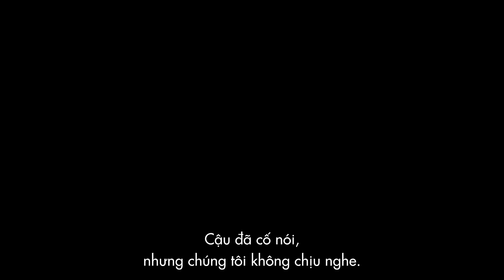[Angry Birds] Official Trailer 3 - Quá Đáng Yêu Cho Dịp 1/6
Phim Angry Birds - Khởi chiếu 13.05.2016